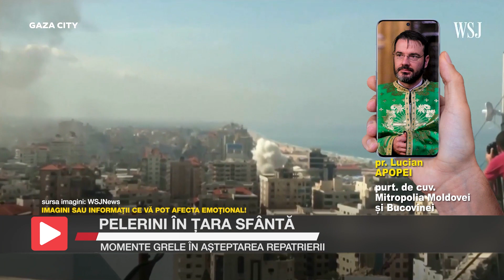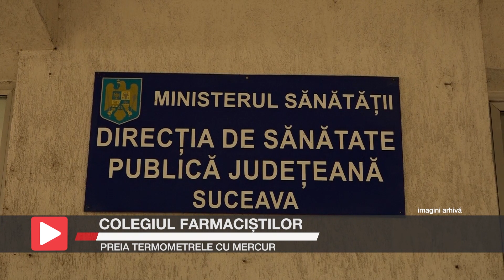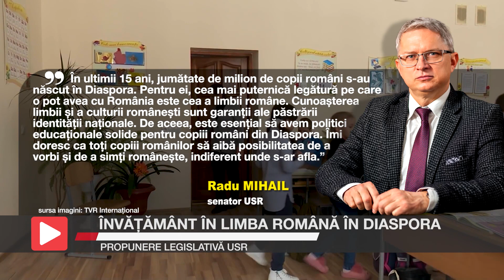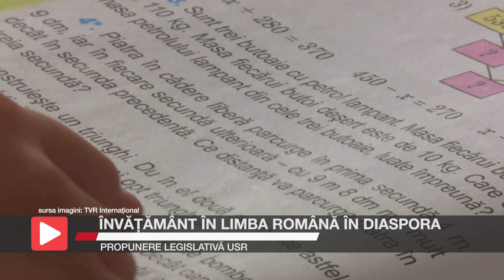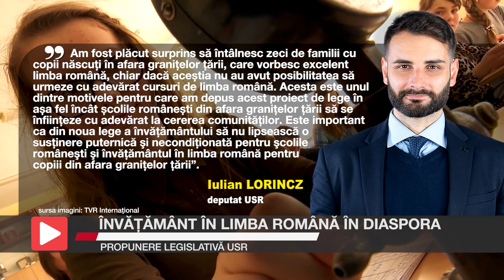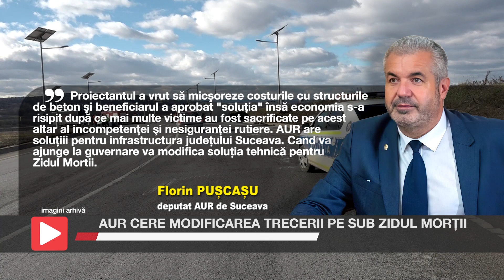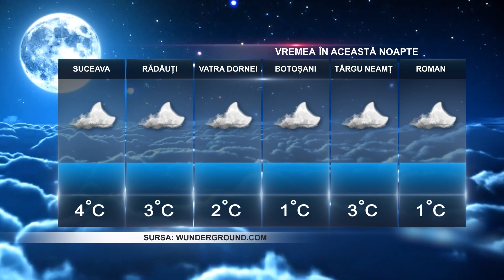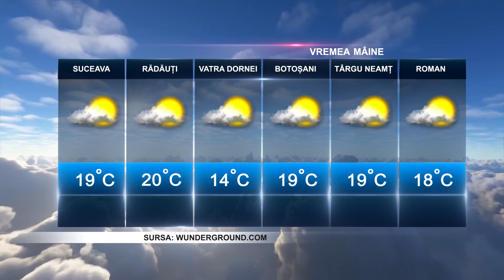Știrile Intermedia - 10 Octombrie 2023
Iată și câteva dintre subiectele zilei: zeci de botoșăneni, care au plecat într-un pelerinaj prin agenția de turism a Mitropoliei Iași și au rămas blocați în Israel din cauza războiului trec prin momente grele în așteptarea repatrierii. Podul de ocolire de la Milișăuți este aproape realizat. În cel mai scurt timp constructorul va finaliza și amplasarea indicatoarelor rutiere și a semafoarelor, iar termometrele cu mercur, interzise în România, sunt preluate pentru distrugere de Colegiul Farmaciștilor din Suceava.